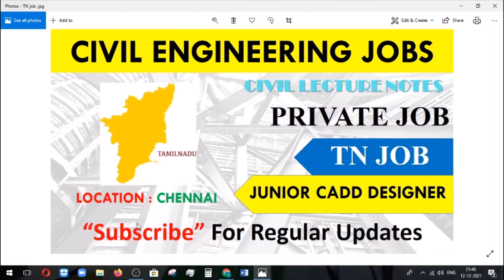CADD Designer vacancies in Chennai | Latest Civil pvt jobs |Civil engineering jobs 2021 |In Tamil